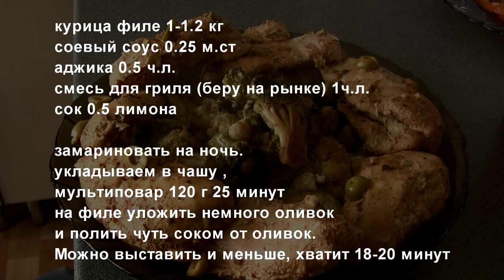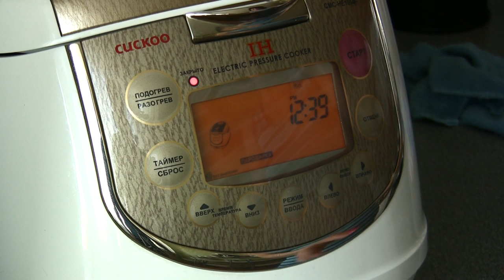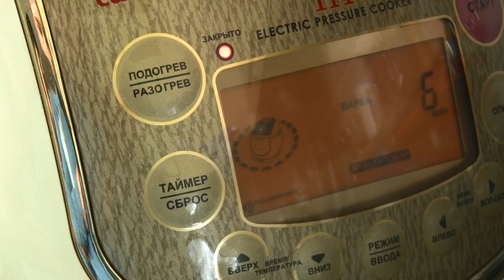Филе куриное в Cuckoo 1054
Рецепты для скороварки Cuckoo 1054. Филе куриное.